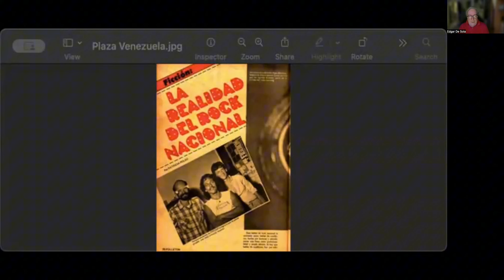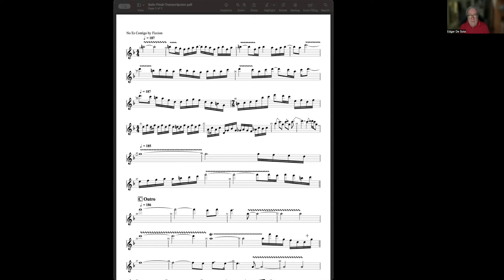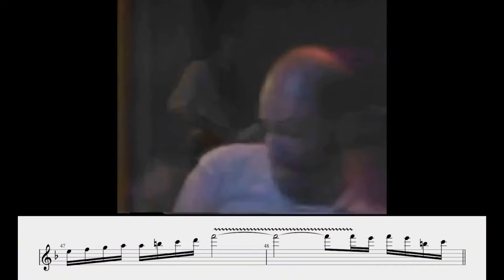"Ficción": La Historia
Mis experiencias como miembro de esta banda emblemática del Rock Progresivo en Venezuela. (1981-Presente)